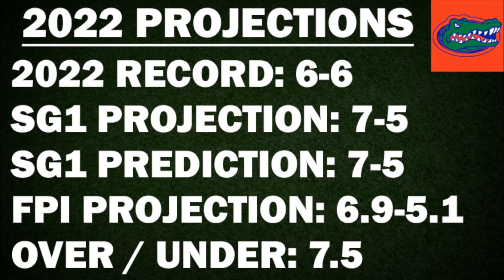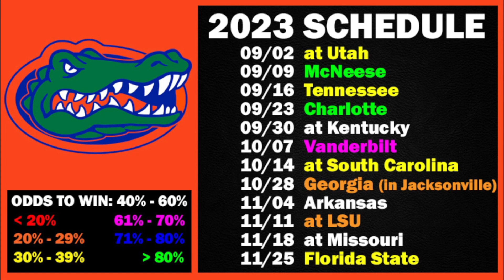Florida Football 2023 Schedule Preview & Record Projection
Florida Gators schedule preview and record projection for the upcoming 2023 college football season.